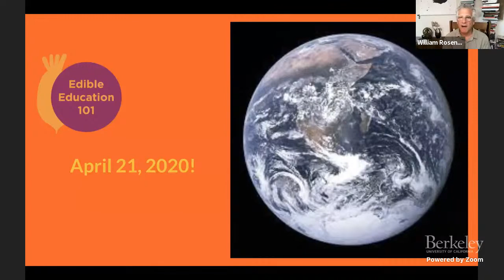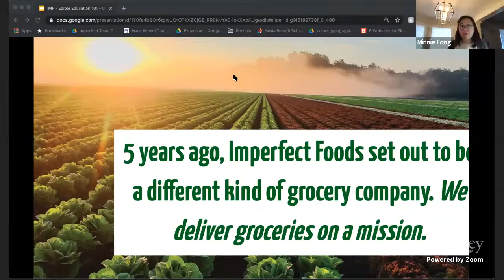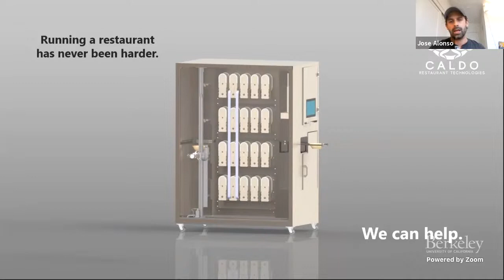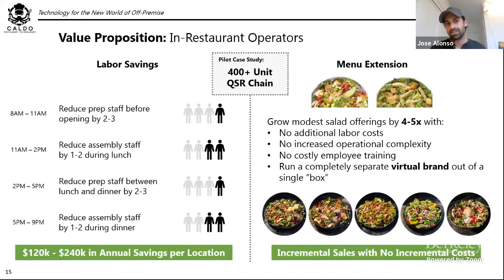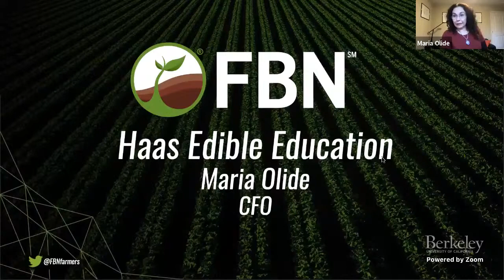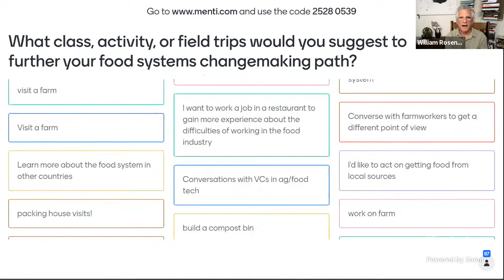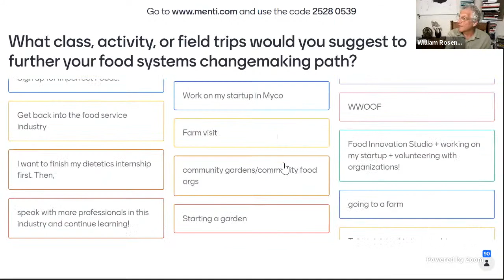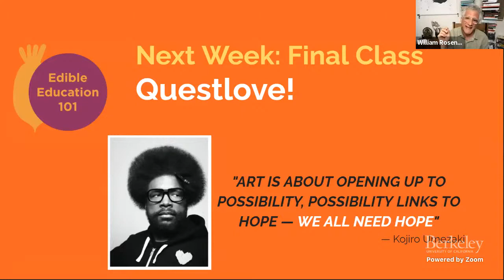Food System Changemakers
Special guests:
Minnie Fong, Imperfect Foods
Jose Alonso, Caldo Restaurant Technologies
Maria Olide, Farmers Business Network